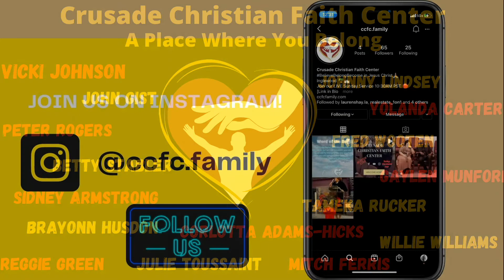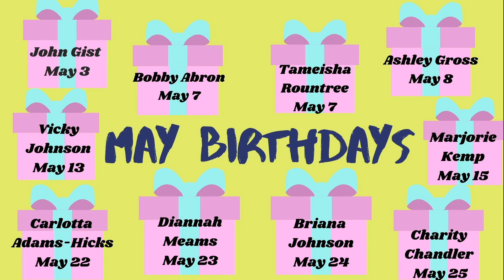Game Changing Conversations Pt. 1 | Princeton Parker